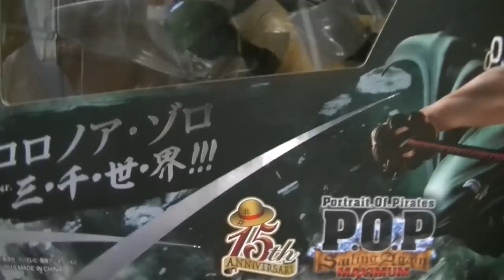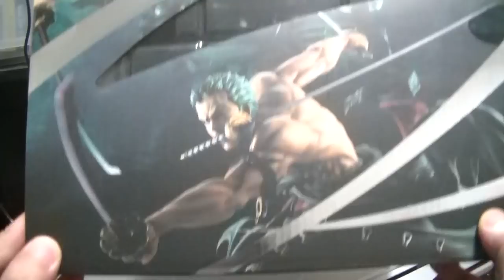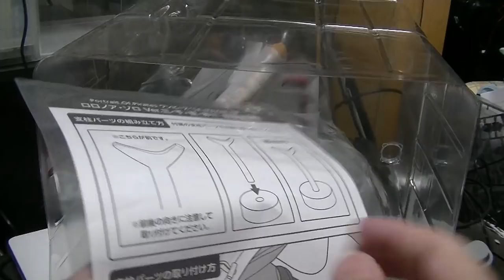おすすめのフィギュア紹介動画 ONE PIECE ワンピース P.O.P S.A MAXIMUM ロロノア・ゾロを開封します！ RORONOA ZORO statue figure